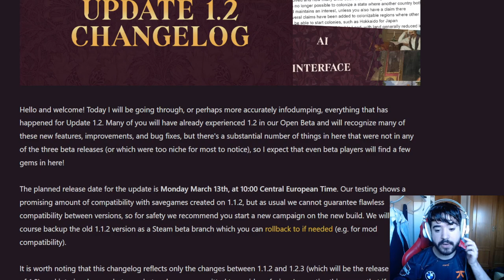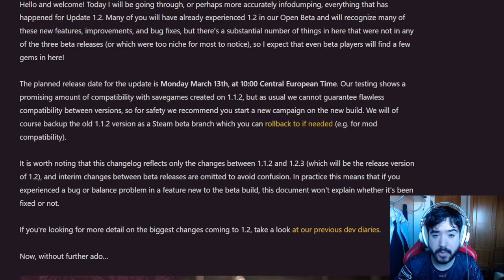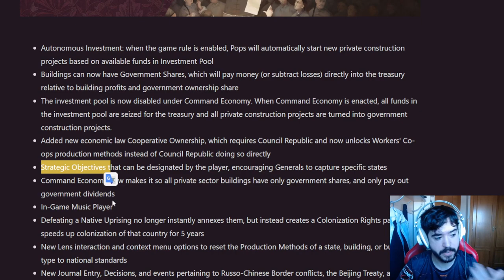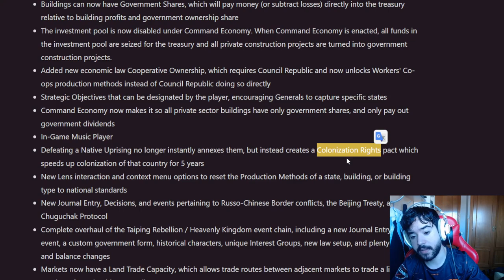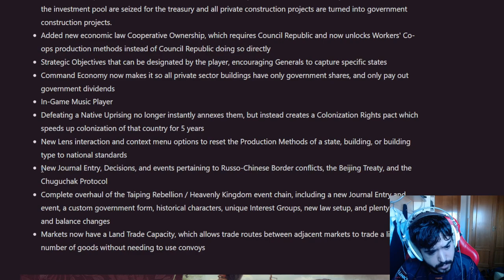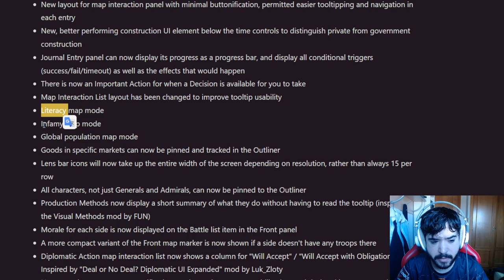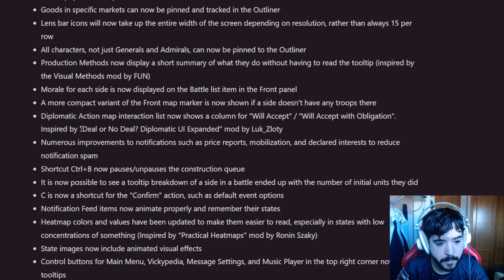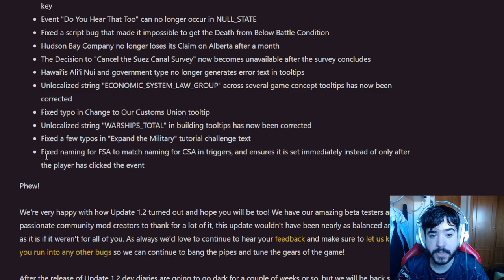¡Victoria 3 es MUCHO MEJOR con la 1.2! Que llega el Lunes!